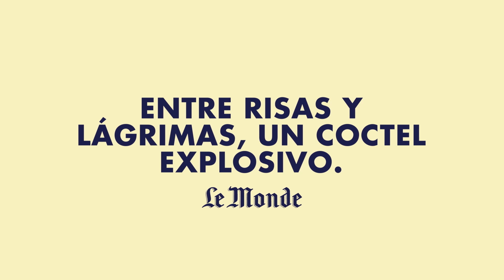THUNDER ROAD: Juntos en la tormenta - Trailer Oficial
La historia de Jimmy Arnaud, un policía de Texas que hace todo lo que puede por educar bien a su hija. Un retrato tragicómico de los Estados Unidos a la deriva.

25 de octubre, solo en cines.